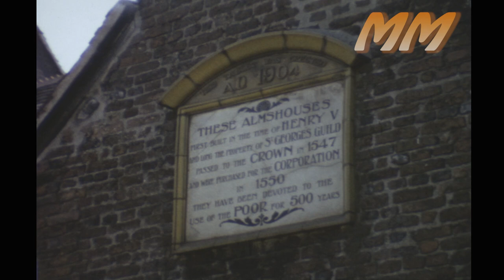Bournemouth & Poole 1968 old cine film 316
Old 8mm cine film from 1968 of a holiday to Bournemouth and Poole Dorset.
I collect old cine film and any clips that I think could be of
interest to other people I put up on my channel.